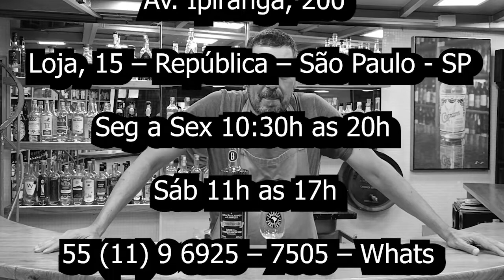Cachaça Brasilchik Carvalho Americano 6 Anos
Premiada com a Medalha de Ouro no Concurso Mundial de Destilados de Bruxelas.

Barris de primeiro uso importados dos EUA.

Blend de tostas com 4 níveis diferentes com sabores e aromas complexos e desafiadores. Sofisticada e delicada com notas de côco, baunilha, toffe e que evoluem para um leve dulçor de tabaco e marzipan.

Sensação aveludada e retrogosto persistente.

loja: Av. Ipiranga 200, Loja 15 - República - São Paulo - SP Siga nosso